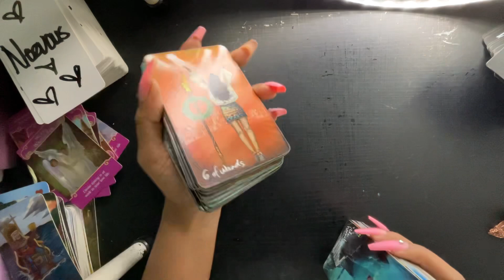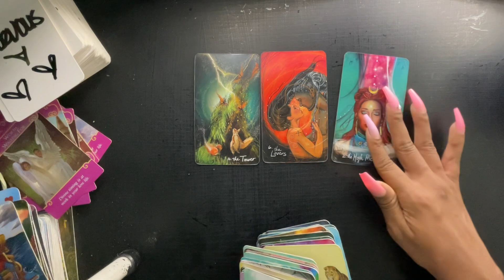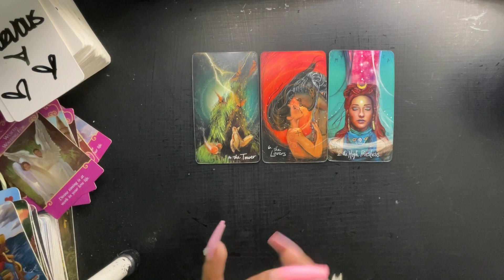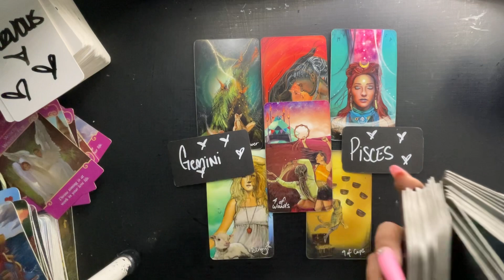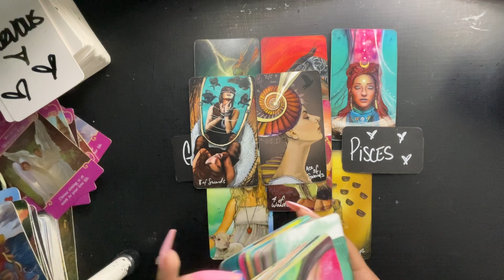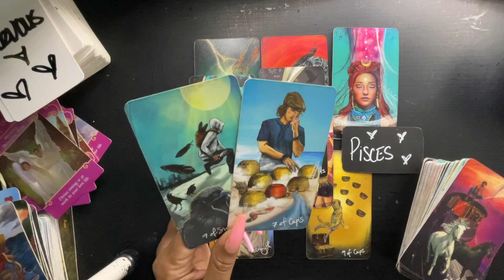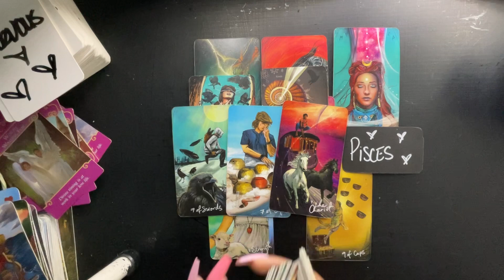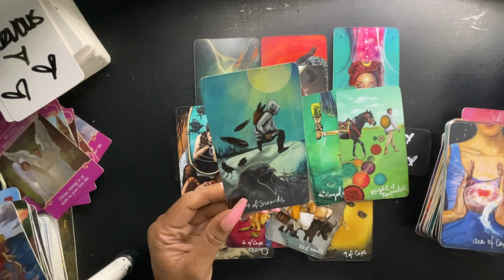PISCES- THEY’RE TRYING TO BETRAY YOU ONCE AGAIN!! 😳